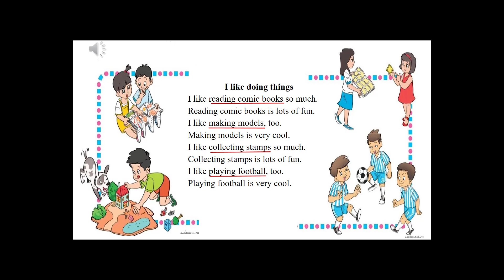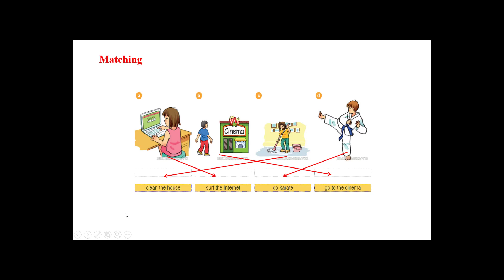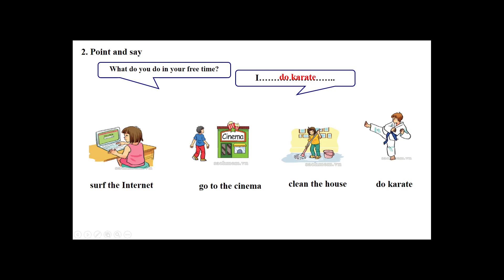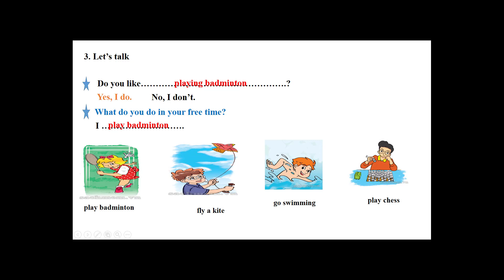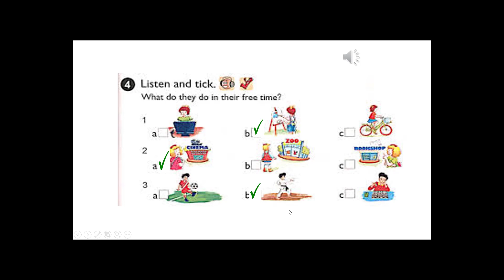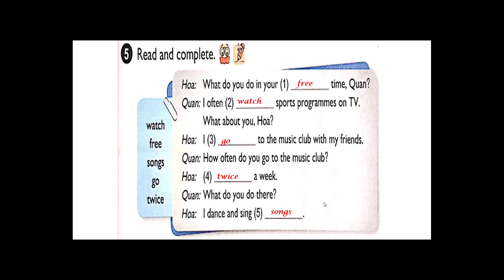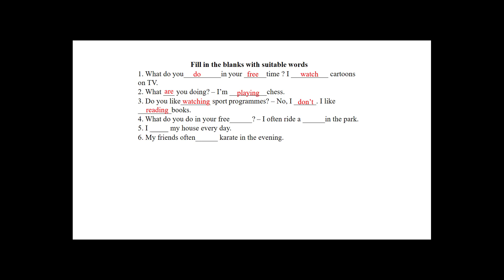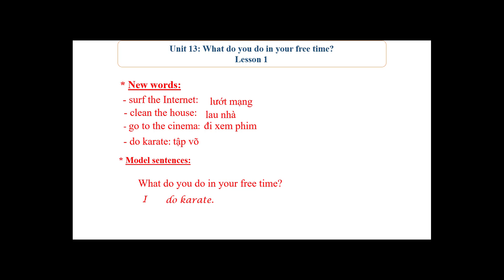Unit 13 lesson 1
Tiếng Anh 5, Unit 13. What do you do in your free time? Lesson 1
Teacher: Nguyen Thi Huong, Ly Nam De Primary School.